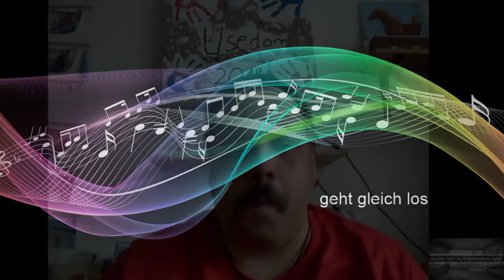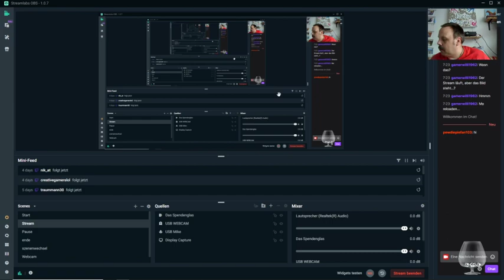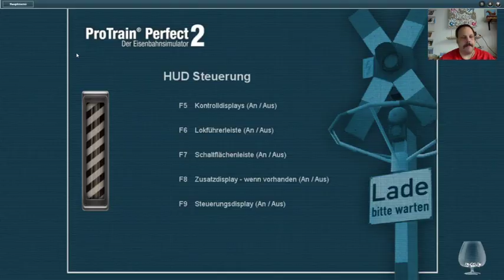mit der S-Bahn durch Berlin.